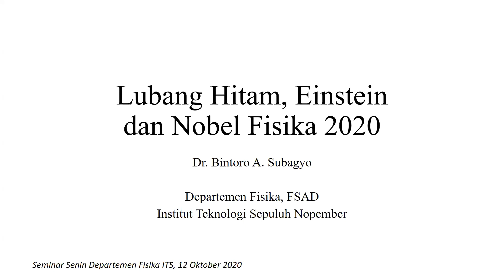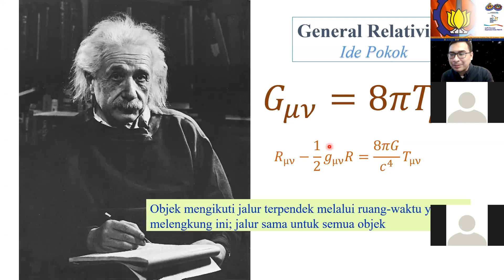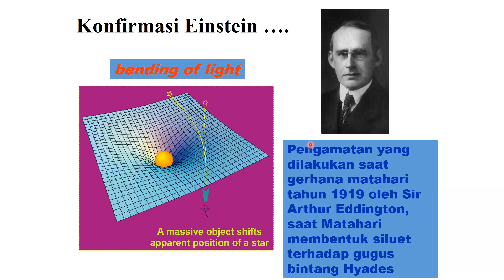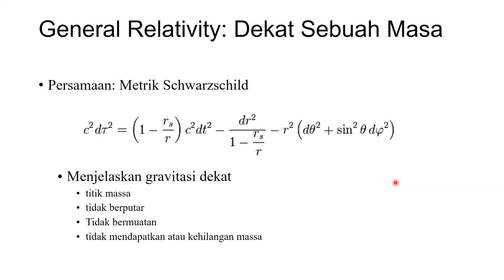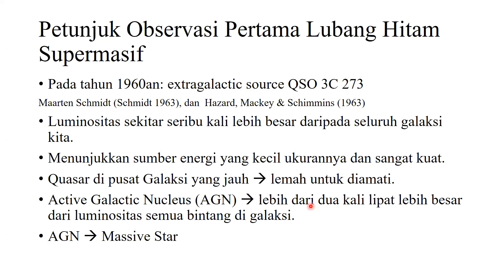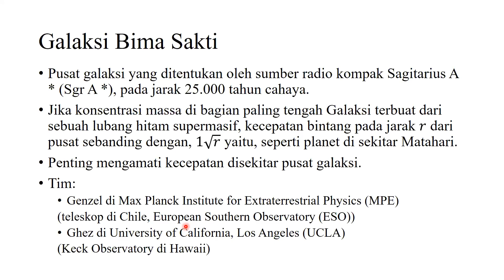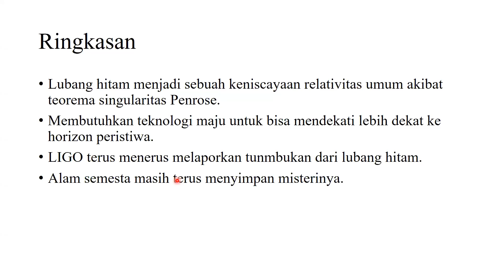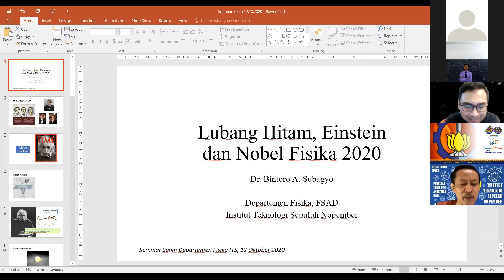Seminar Senin, 12 Oktober 2020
Judul: Lubang Hitam, Einstein dan Nobel Fisika 2020
Dr. Bintoro A. Subagyo

Departemen Fisika ITS